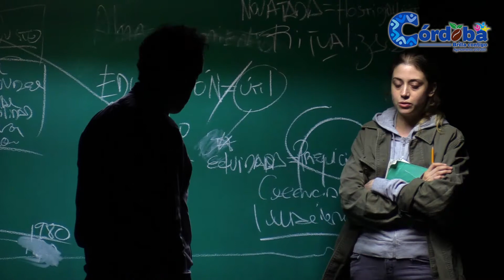CONQUISTA OLEANNA AL PÚBLICO CORDOBÉS